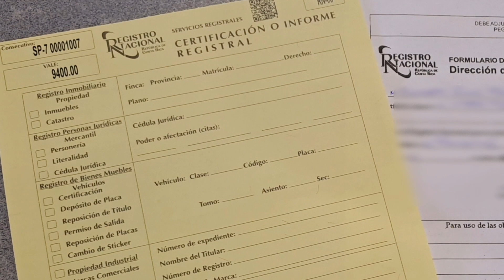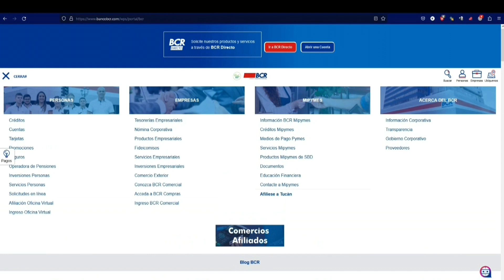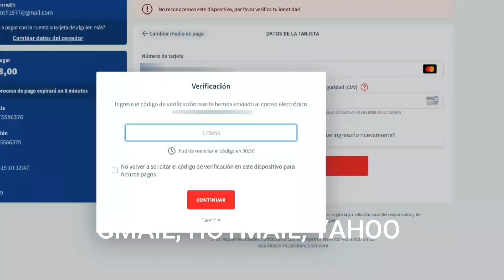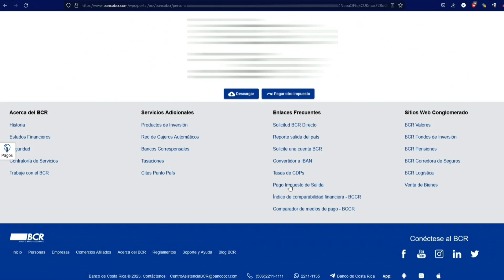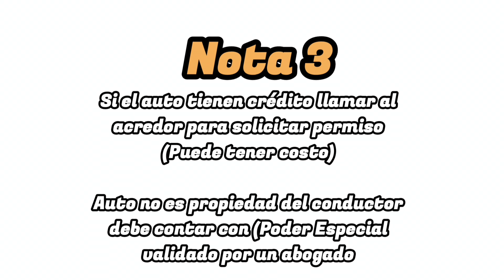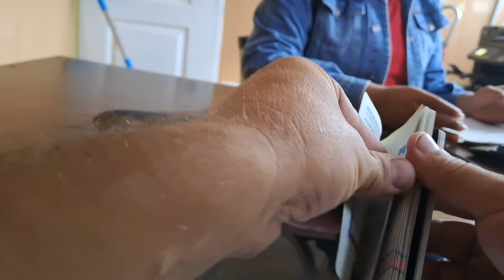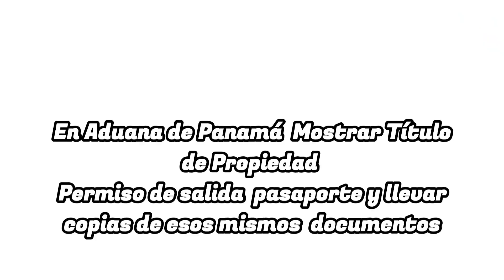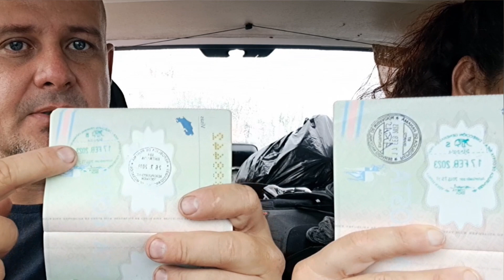13 - 🇨🇷🚙🇵🇦 Requisitos y costo Pasar Auto Costa Rica a Panamá (SIXAOLA) 🇵🇦🚙🇨🇷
Requisitos para pasar auto de Costa Rica a Panamá. Costos y requisitos 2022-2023:

PAGOS EN COSTA RICA:
¢9400 Permiso de Salida País. (Solicitud se realiza directamente en el Registro Nacional.)
$14 Por Impuesto de salida del Auto.
$8 Impuesto de salida POR PERSONA (Adultos y Niños) Tramite y pago debe ser en línea

PAGOS EN FRONTERA LADO DE PANAMA:
$25 Seguro obligatorio (Daños a Terceros)
$10 Impuesto al Ruedo
$5 Fumigación
$5 MIDA (Cuarentena Agropecuaria)

Para un total de $82.

1. Sacar 3 Copias por cualquier cosa de todos esos pagos más copias de Pasaportes, cédulas, licencia,  vigentes
2. Ya No piden carnet de vacunación COVID
3. Revisar vencimiento de tarjetas de débito y crédito, cédulas, licencias, pasaportes
4. Reportar tarjetas bancarias a sus respectivos bancos.
5. Mascotas sacar en veterinaria carnet de vacunación y sacar copias
6. Personas con Pensión Alimenticia solicitar el permiso a la demandante para salida del país, o cancelar 13 + 1 meses, que son 12 cuotas correspondientes a los 12 meses más aguinaldo y bono escolar.
7. Auto con crédito debe solicitar la carta al acreedor (financiera con quien se tiene la deuda) para tramitar el permiso.
8. Si el auto no está a nombre del conductor debe solicitarse el poder especial ante un notario o abogado.
9. Para sacar niños del país se debe llevar certificado de nacimiento y se presentados por su encargado legal.
10. RECOMENDACION NO OBLIGATORIA. Adquirir seguro para gastos médicos.
11. No llevar armas, reportar altas sumas de dinero y objetos a comercializar para evitar la retención de los mismos.